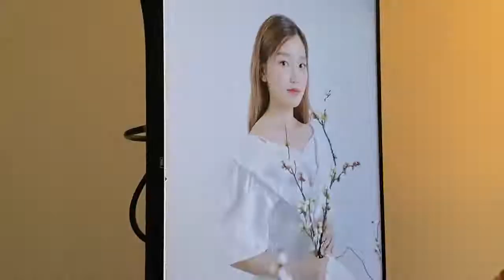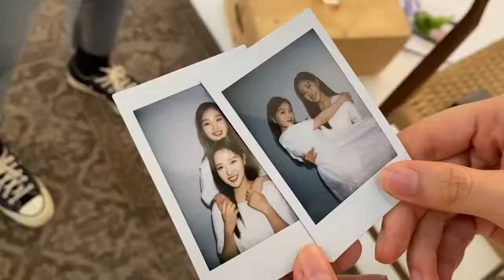[SUB ESPAÑOL] LOONA | GOWON TV EP.05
Non-profit use.